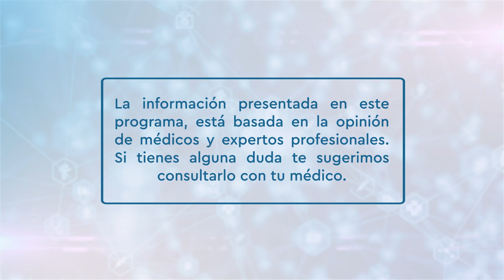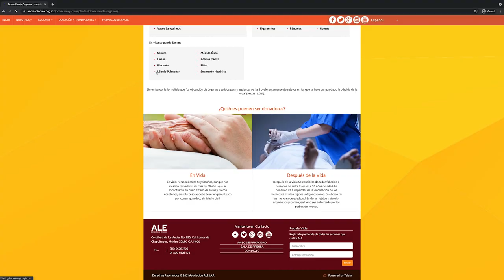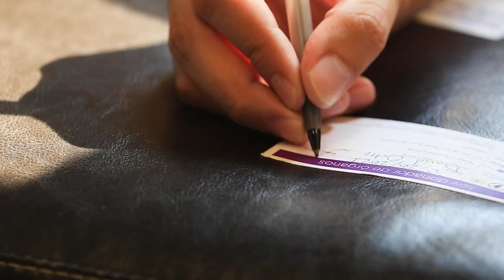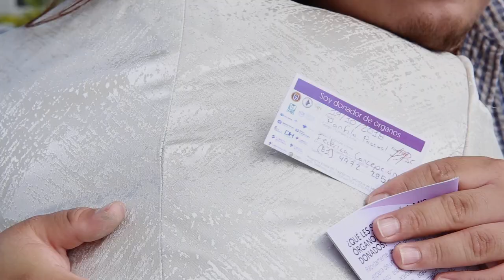Sanamente - Trasplante de Órganos y Tejidos.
¿Sabías que la córnea es un tejido que puede ser donado?
Una de las razones para reemplazar algún órgano o tejido es porque su funcionamiento está deteriorado, sin embargo no es requisito que el donante esté con vida para ser candidato a donar.
Hoy en Sanamente aprenderemos algunos aspectos importantes sobre las donaciones, qué órganos se pueden trasplantar y qué estilo de vida debe tener el receptor de la donación para mantenerse saludable.